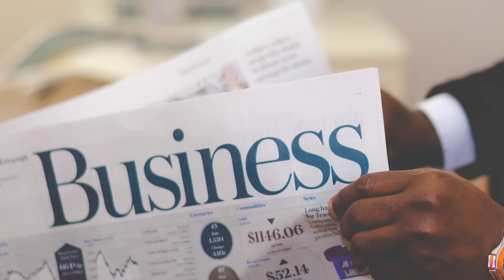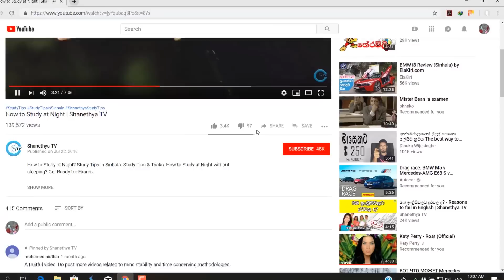ගොඩක් ව්‍යාපාර වැහිලා යන්නෙ ඇයි? | Shanethya TV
Business in Sri Lanka. Business Fail. Why Fail Business Sri Lanka. New Business Ideas 2019. New Business Ideas. How to Success a Business.